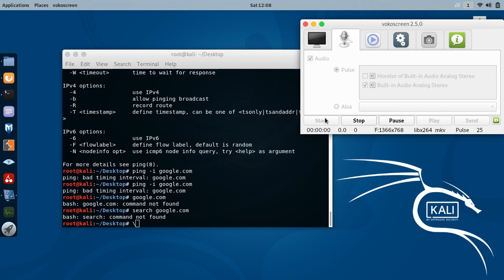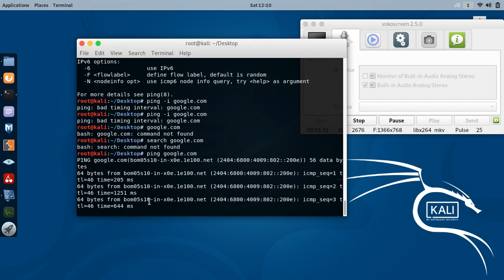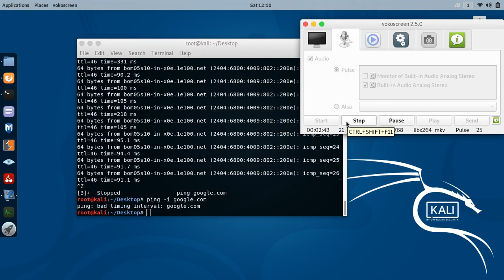what is ping/ping command in linux/mac/windows explained